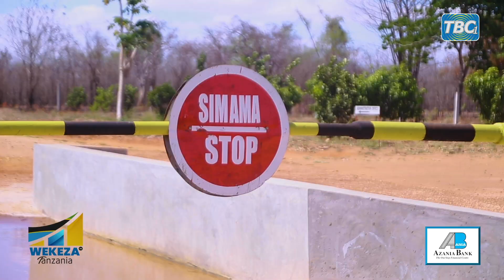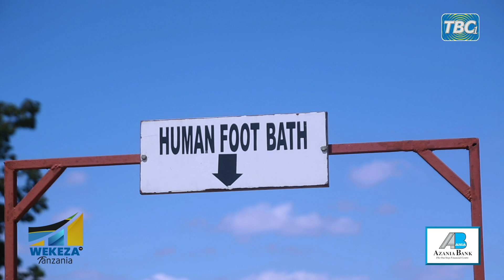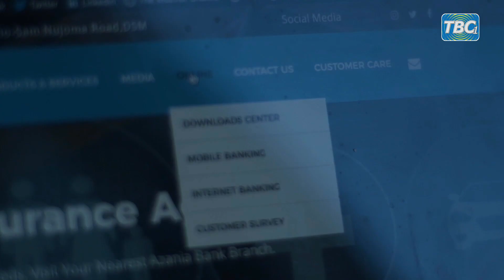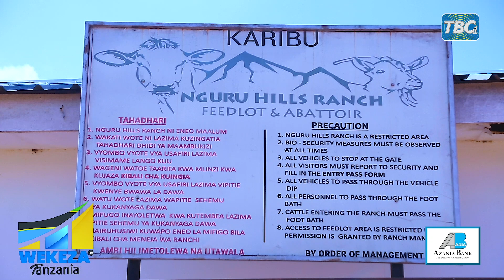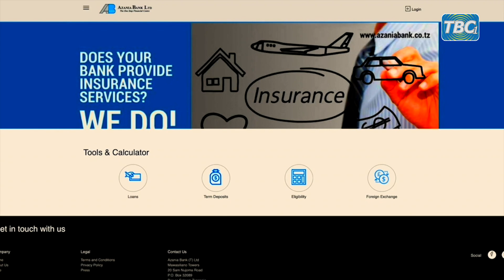TBC1: WEKEZA TANZANIA: MACHINJIO YA KISASA YA NGURU HILLS KUANZA UZALISHAJI JANUARI 2022, MOROGORO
Fahamu machinjio ya kisasa na usindikaji nyama, ya Nguru Hills Ranch mkoani Morogoro yanayotarajiwa kuanza uzalishaji mwezi January 2022 WekezaTanzania